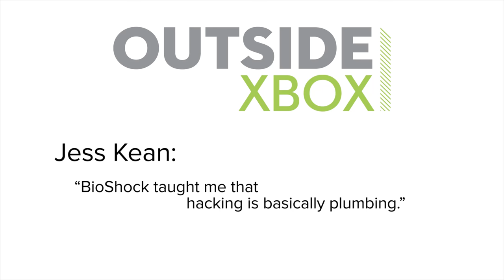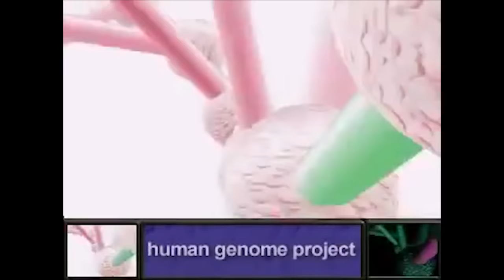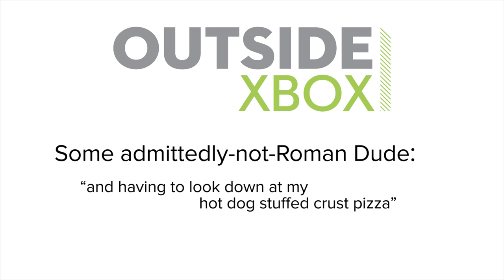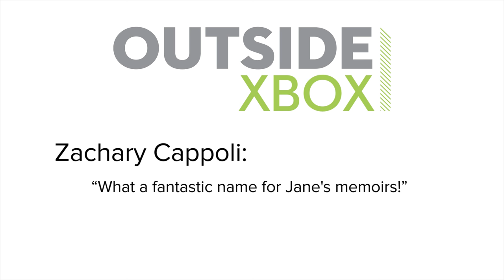Show of the Week: Assassin's Creed Ezio Collection and 5 People Who Love Ezio As Much as We Do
Assassin's Creed: The Ezio Collection is a bundle bringing to Xbox One and PS4 all the Assassin's Creed games starring Ezio Auditore. We're on board because we love Ezio almost as much as these other Ezio enthusiasts in Show of the Week.

It's selfish to keep all your handsomeness for just one woman when you're as handsome as Ezio Auditore, thought Ezio Auditore, probably, which is why he had so many other dalliances during his long and eventful life.

These apparently included the unnamed mothers of some illegitimate children. Yes, Ezio had more kids than just Flavia and Marcello, his children with his eventual wife Sofia Sartor, which explains the existence of Clay Kaczmarek, a direct descendant of Ezio, who is also known as Subject 16.

It wasn't just Renaissance ladies such as Caterina Sforza or Cristina Vespucci that thought Ezio was the greatest thing since sliced foccacia, either. Ezio's trusted friend and provider of dangerous inventions Leonardo da Vinci was also a big fan of of the dashing Florentine noble, as we find in all the top quality Renaissance bro hugs in the video above. Adorable.